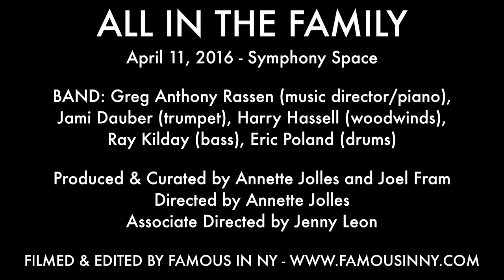Arielle Jacobs - "When He Sees Me" (Sara Bareilles)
April 11, 2016 - Symphony Space

BAND: Greg Anthony Rassen (music director/piano),
Jami Dauber (trumpet), Harry Hassell (woodwinds),
Ray Kilday (bass), Eric Poland (drums)

Produced & Curated by Annette Jolles and Joel Fram
Directed by Annette Jolles
Associate Directed by Jenny Leon